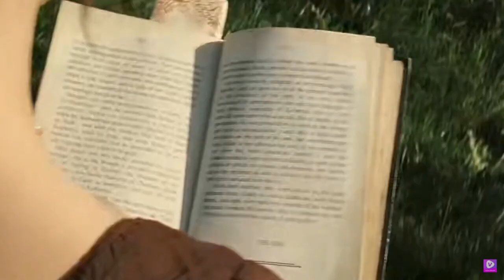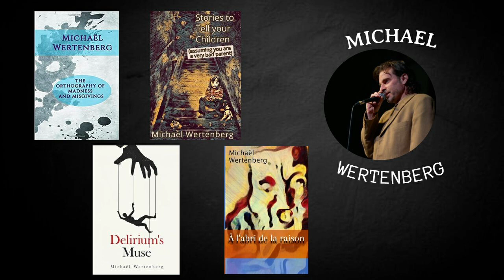Book Recommendations - 5 Countries in 5 Books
Book recommendations of literary fiction, thrillers, and horror from outside the UK and North America